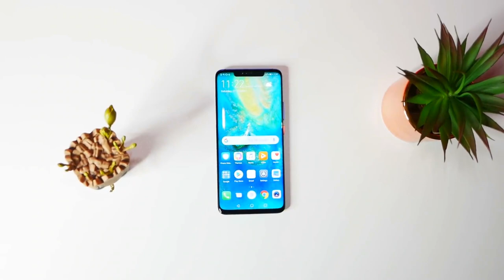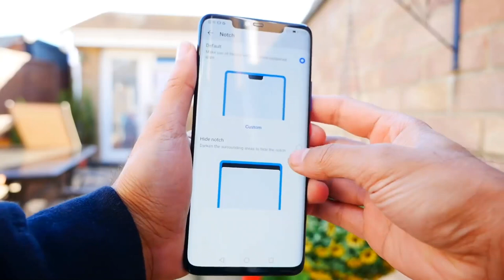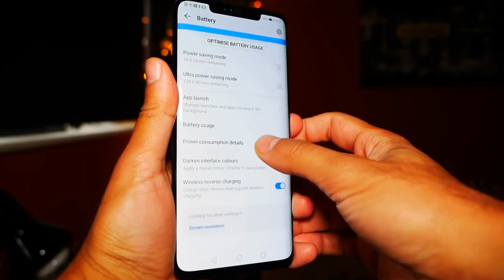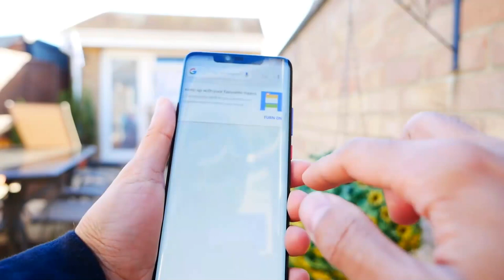Huawei Mate 20 Pro Review || Outrageously Innovative || Tripple camera lenses || face ID-type camera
Dosto iss video me maine apko huawei mate 20 pro ki unboxing aur review kar ke dikhaya hai so please iss video ko ant tak dekhe aur hamare channel ko subscribe kare

The Honor View 20 is powered by octa-core processor and it comes with 6GB of RAM. The phone packs 128GB of internal storage that cannot be expanded. As far as the cameras are concerned, the Honor View 20 packs a 48-megapixel (f/1.8) primary camera on the rear and a 25-megapixel front shooter for selfies.
About Huawei mate 20 pro
Higher Intelligence
Limitless human imagination—that’s the inspiration for the HUAWEI Mate 20 Pro. The breakthroughs in technology will blur the lines between what you can dream and what you can do.
Iconic Design
Aesthetics Meet Innovation
Frame the World
An iconic square combining Leica Triple Camera and one flash inherits the Mate series’ central and simple camera design concept to create an aesthetic signature. See through the window, explore the world.
Honor View 20 release date and price
The Honor View 20 is set to be announced officially for the worldwide market on January 22, as Honor has sent out invites for a launch event on that date. However, it's already been shown off on in China as the Honor V20 at an event on January 26.

Even before the conformation, we were pretty sure this was going to be the View 20. After all, the Honor View 10 was announced in December 2017 then went on sale in January 2018.
Honor View 20 design and screen